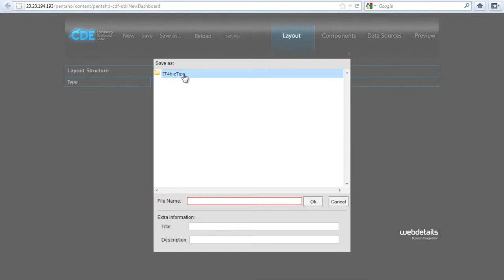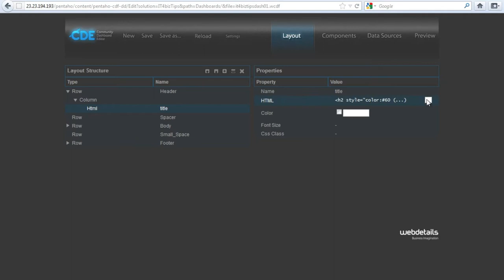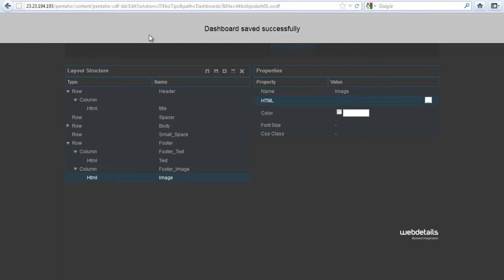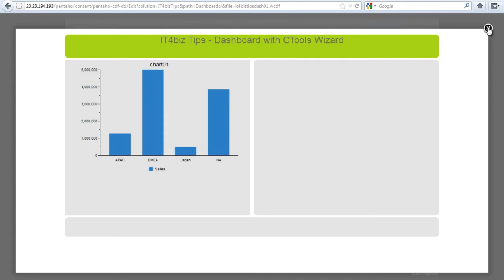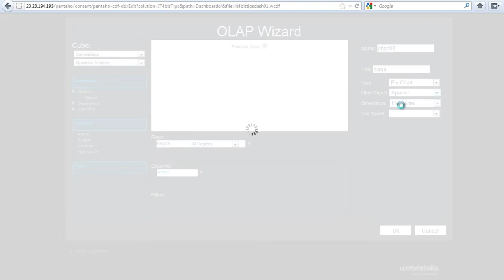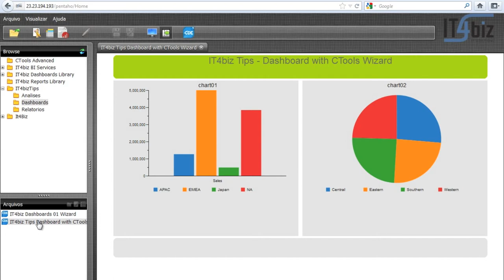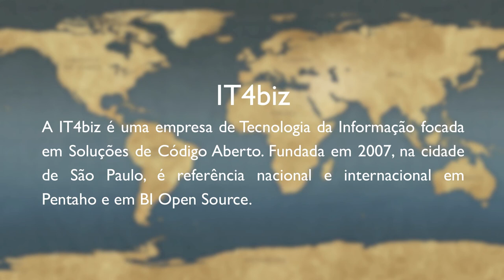IT4biz Tip # 004: Creating a Dashboard using CTools Wizard @ IT4biz BI Services